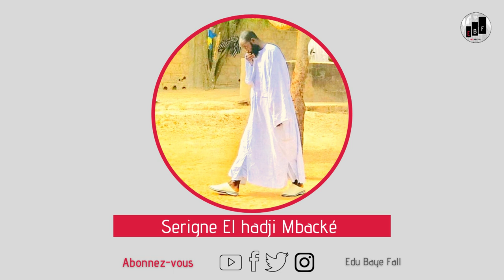Waxtaan Hissa Serigne Elhadji Mbacké Ci Wakhi SERIGNE TOUBA Part 1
Waxtaan Hissa Serigne Elhadji Mbacké Ci Wakhi SERIGNE TOUBA

✅Télécharger les écrits de Mame Cheikh Ibra Fall sur le site web